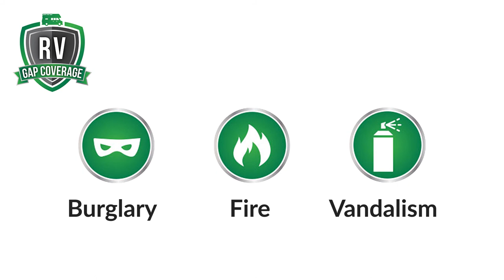What is RV Gap Coverage?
Recreational vehicle sales are exploding across America — up 40% in 2020 alone — and so is the demand for safe, convenient, and affordable storage. That’s where you come in. We bring in the protection and profits.

Introducing RV Gap Coverage, delivering the first-ever opportunity to protect recreational vehicle owners and drive revenue for facilities.

The simple, pay-with-rent RV Gap Coverage checks off all the firsts:

✔ First industry Deductible Reimbursement coverage
✔ First-class tenant property protection for on-site accidents, external/internal damage, and theft of contents up to $500 on-site and off-site per incident
✔ First-rate claims service experience and higher tenant satisfaction

Are you ready for new recreational vehicle storage revenue? To get started, give us a call at to get on the road to greater tenant protection, higher occupancy, and new profits.